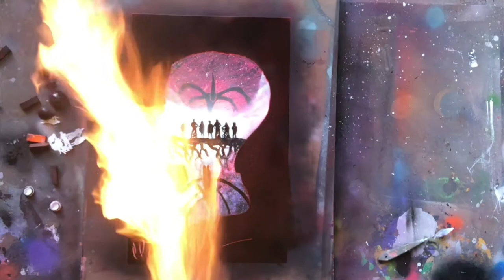Stranger Things Season 4 spray painting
Do you want a taste of Hogwarts in your home? Well look no further than this Harry Potter vs Lord Voldemort Spray Paint Art. This artwork was used with neon colors and regular colors. I hope this video brings joy to you!

In This Video, I will be making a silhouette of the Stranger Things Season 4 Spray Painting. This Painting is a Silhouette of 11 and it has all of the stranger things vibes within the 11 silhouette. Since Stranger Things Season 4 came out, it really encouraged me to do a Stranger Things Season 4 Spray painting.

I hope that you enjoy this Stranger Things Season 4 Spray Painting. Regardless if you're seen the new season of Stranger Things or not, if youre interested in purchasing this Stranger Things Season 4 Spray Painting, go visit my website. it would look great on your wall

After watching Stranger things season 4 I decided to do a Stranger Things season 4 spray painting.

Paper i used:

14X22

Different sizes:

11X14

22X28

(some of these videos have poor video quality but they're good paintings)